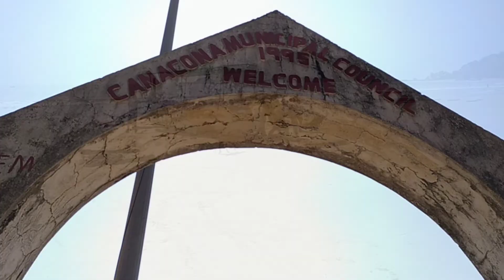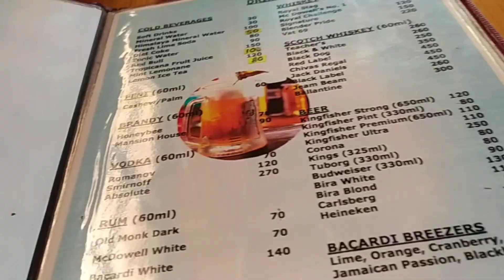Goa Part 2 | Palolem Beach | after lockdown | Unseen Goa | Travel vlog | Siddhesh Gad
This was my second vlog
in this video you will see travel by local bus in Goa. you will also see Palolem beach and Palolem back water.
this was part 2 of travel to Goa